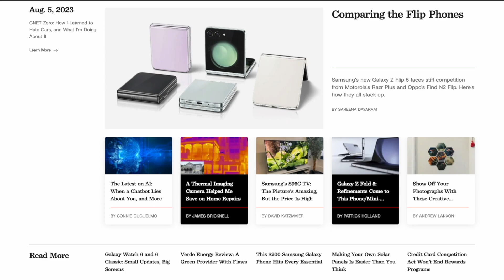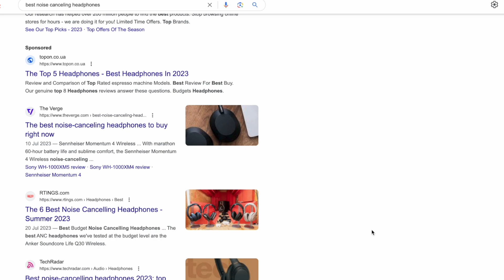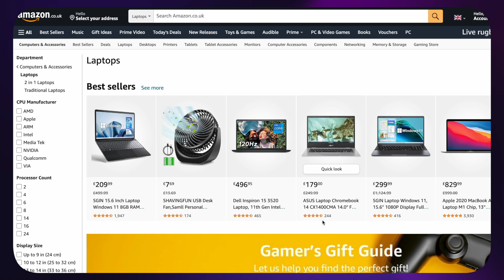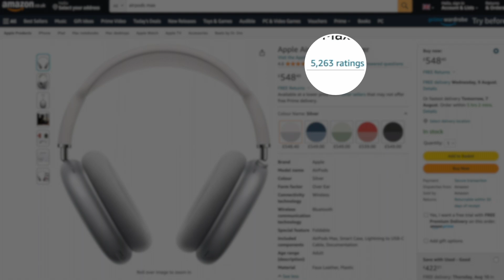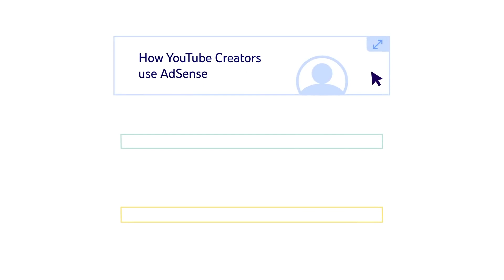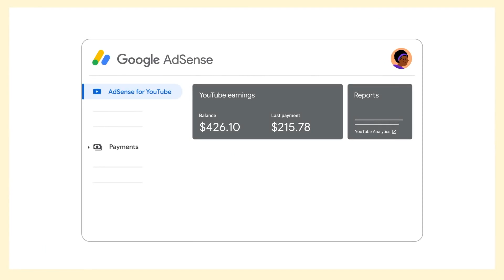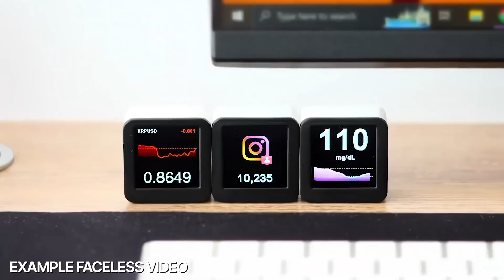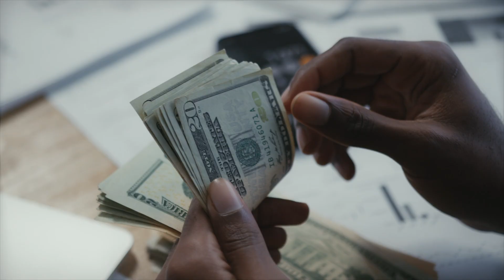3 Side Hustles No One Talks About in 2024 ($800+ per day)